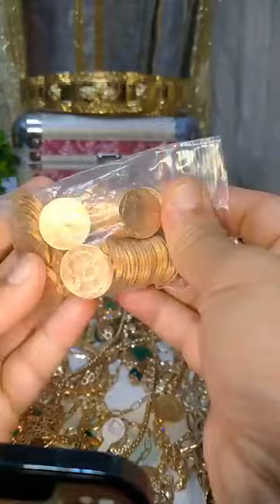6 مارس 2024